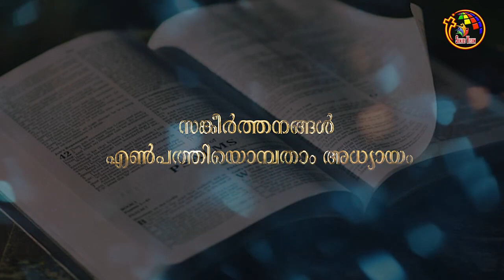സങ്കീർത്തനങ്ങൾ 87-89 | Psalms 87-89 | Bible @ 365 | Day 171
Book of Psalms, Audio Bible Psalms